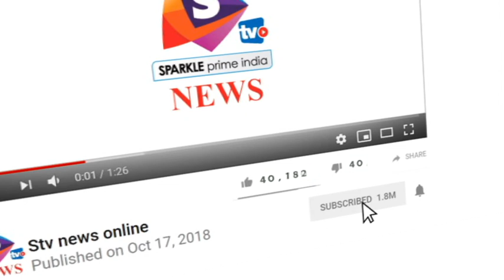राजगढ़ में एनसीआर योजना के तहत खोदी गई सडक से लोग हुए परेशान, मुख्य बाजारो में पाईप लाईन बिछाने के बा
- राजगढ कस्बे के मुख्य बाजारो मे एनसीआर योजना के तहत पाईप लाईन बिछाने के बाद खोदी गई सडक की मरम्मत नही किये जाने के विरोध मे व्यापारियों ने कांकवाडी बाजार मे अवरोध लगा कर करीब एक घण्टे जाम रखकर नारेबाजी कर प्रदर्शन किया।
    महेश सेपट, मक्खनलाल माचीवाल, कपिल भांगला, टिंकल खण्डेलवाल, महेश सैनी आदि व्यापारियों ने बताया कि कस्बे के चौपड से कांकवाडी बाजार हनुमान मंदिर तक एनसीआर योजना के तहत पाईप लाईन बिछाने के लिये सडक मार्ग को करीब बीस दिन पहले खोदा गया। उसके बाद पाईप लाईन बिछाकर उपभोक्ताओं के नल कनेक्शन कर दिये गये। लेकिन सडक मार्ग मरम्मत नही किये जाने के कारण व्यापारियों एवं आमजन को परेशानियों का सामना करना पड रहा है। सडक मार्ग पर गहरे गहरे गड्ढो बने हुए है तथा मिट्टी के गुब्बार उडकर दुकानों मे जमा होने के साथ स्वास्थ्य पर प्रतिकूल प्रभाव पड रहा है।
आक्रोशित व्यापारियो ने कांकवाडी बाजार मे अवरोध लगाकर जाम लगाकर नारेबाजी कर प्रदर्शन करते हुए सडक की मरम्मत का कार्यशीध्र कराये जाने की माँग की । सूचना मिलते ही पुलिस ने मौके पर पहुंची  जहां व्यापारियों को समझाईस की तथा हैडकांस्टेबल रामभरोसी ने वार्ता कर दो रात मे ठेकेदार ने सडक की मरम्मत का कार्यपूर्ण करने की बात कही । इस आश्वासन के बाद एक घण्टे लगे जाम को खोल दिया।